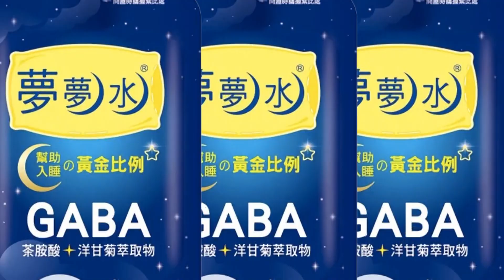【每日必看】進香團百人大亂鬥! 信眾偷開警車衝人群@中天新聞CtiNews 20220409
大甲媽鑾轎子時起駕，展開9天8夜遶境行程，不久後大甲溪橋成了格鬥擂台，二派機車騎士，因為行車糾紛，導致1人頭破血流，還在醫院觀察中，還有雲林北斗武德宮，也因為兩間宮廟參香時，燃放鞭炮燒到其中一方的神轎簾子，形成上百人大亂鬥，椅子、水桶、棍棒，都成了武器，還有人偷開警車，衝進打架人群，簡直目無王法。